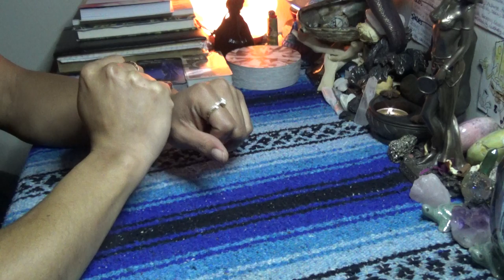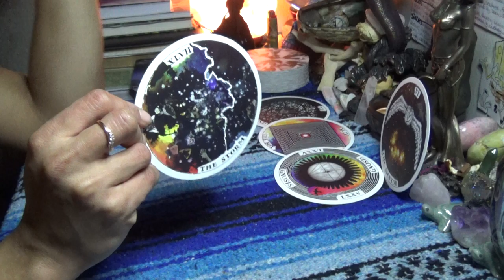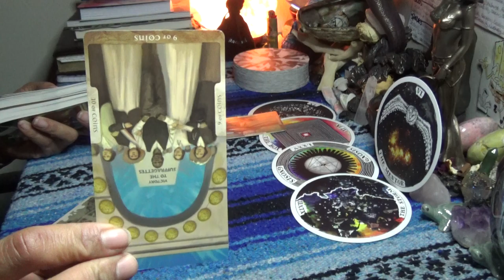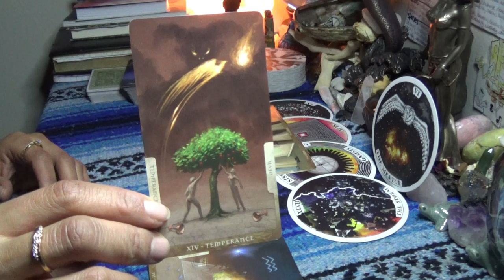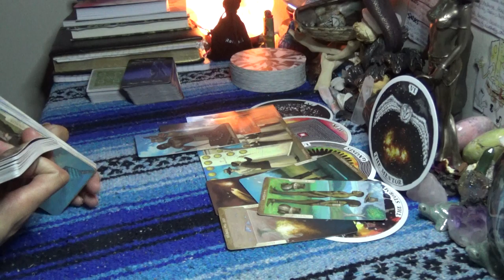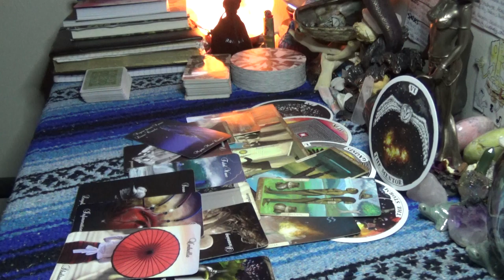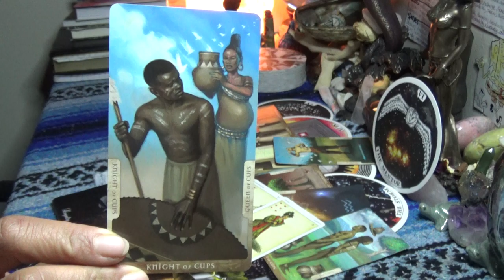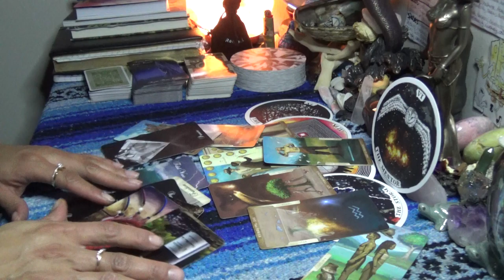♌️LEO JANUARY 2020♌️BOXED IN//I TRUSTED YOU!!!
After booking make sure to send me a message via google hangouts using my email or Instagram (the link directly under the booking link in the About Tab) for the best quality interactions I only do video chat readings and no offer refunds, so please make note of this when booking with ScorpionReddz Tarot that I only do video chats.